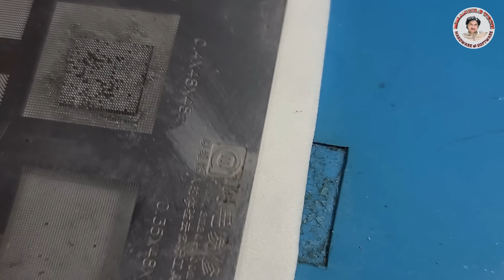Mtk Cpu & eMMC Reballing And Installation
ʟɪᴋᴇ   |  sᴜʙsᴄʀɪʙᴇ   |  sʜᴀʀᴇ   |  ᴄᴏᴍᴍᴇɴᴛ
●▬▬▬▬▬▬▬▬▬ஜ۩۞۩ஜ▬▬▬▬▬▬▬▬▬●
BGA Ic Reballing Perfect reballing and Installation | Universal Stencil Cpu Reballing  | How To Reball Mobile Cpu and Ram | Mobile Ka CPU Universal Stencil Se Kaise Reball Kare | How To Reballing Mobile Cpu with Universal Stencil